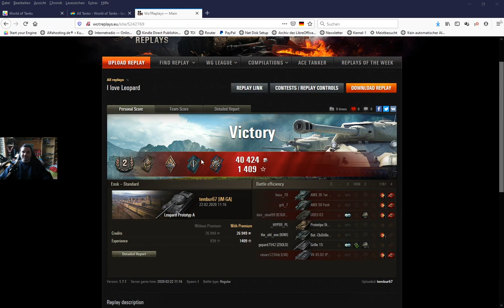WoT: Leopard PTA auf Karte Ensk am 22.02.2020 [GER]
Tier 9 Memium Tank der Deutschen.